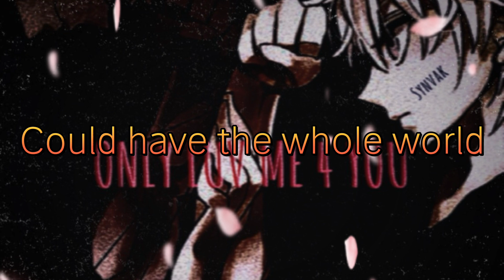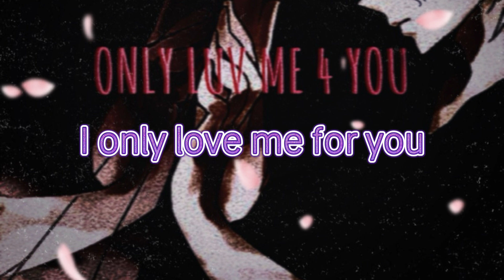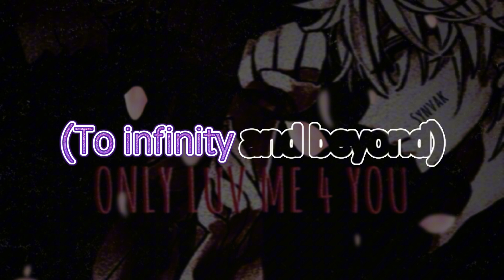Synvak - ONLY LUV ME 4 YOU (Official Lyric Video) | Prod. 11feinly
Written and recorded by @TheRealWARLXCK
Produced by @feinlynew11